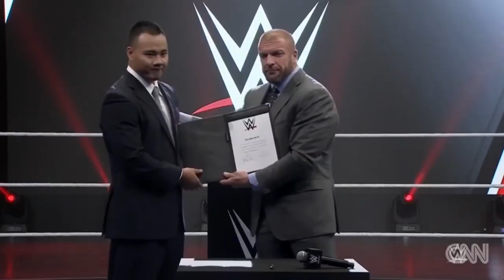Meet China's first WWE wrestler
Wang Bin is the first Chinese World Wrestling Entertainment wrestler.